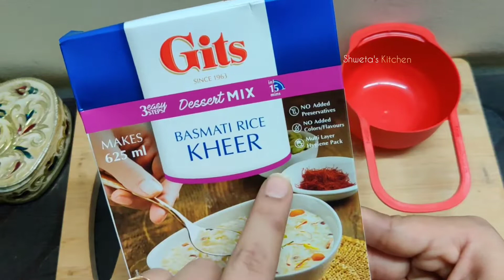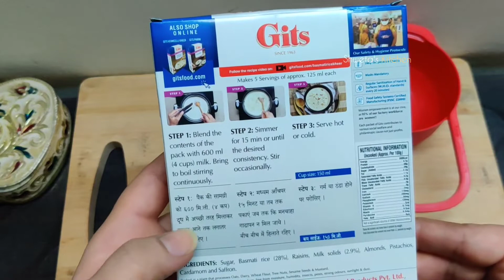Gits Basmati rice kheer Recipe, How to make Gits Basmati rice kheer, Gits Basmati rice kheer review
Gits Basmati rice kheer Recipe at home, How to make Gits Basmati rice kheer, Gits Basmati rice kheer review

Hello Friends, Today I brought the new video of How to make Basmati rice kheer at home with gits brand premix You can make this Basmati rice kheer recipe very easily at home by yourself by following recipe method shown in this video. Recipe video containing very simple steps to make Basmati rice kheer at home with Gits Basmati rice kheer premix.

Note: This is not any promotional video. Product review is my own. For best result prepare recipe  by following instructions written on package. Responsible cooking.